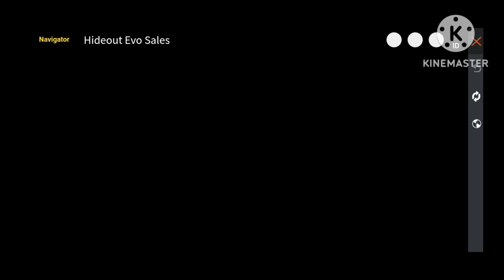Find out how much diamond needed to take out m1887 | Hide out event -GARENA FREE FIRE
Free Fire Top Country
1.Garena Free Fire Indonesia Live
2.Garena Free Fire Brazil Live
3.Garena Free Fire Brasil Live
4.Garena Free Fire India Live
5.Garena Free Fire Singapore Live
6.Garena Free Fire Thailand Live
MUSIC USED ON THIS VIDEO
• Timecode •
I Tags Ignore W
Ненужные теги: xxxtentacion, empire, rap, bad vibes forever / empire, hip hop & rap, xxx, look at me, lil pump, music, bad vibes forever, sad, sad!, juice wrld, members only, hope, music video, 2017, hip-hop, the, ski mask the slump god,
xxxtentacion original, miami, новая песня, альбом, новый альбом, cover, клип, плагиат, rauf faik я люблю тебя, rauf
intinite militia, raut talk, рауф и фаик, ік - детство, детство,
рауф фаик, rauf faik из за тебя, байт, xxxtentacion live,
concert, rolling loud, 88rising, tour, denzel c..., save me (audio), eminem rip donald trump, eminem diss donald
trump, втренде, новый клип, украли у тентасьона, тентасьон, rauf faik плагиат альбома, naruto vs sasuke,
xxxtentacion official lyrics, xxxtentacion bmw i8, xxxtentacion bmw, ihaterappers, lore, song, soundcloud, new, lit, dont cry lil wayne, don't cry, xxtenations, dont cry,
lil wayne don't cry, fire, hot, реакция на смерть
батл, рэп-культура, канье уэст, убийств) аупе 2019,
xxtentacion, xxtent